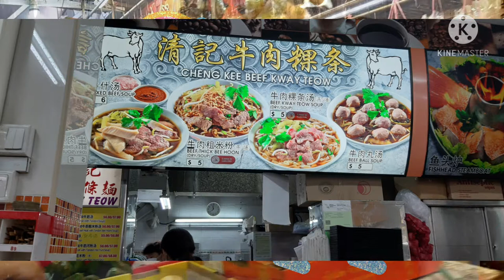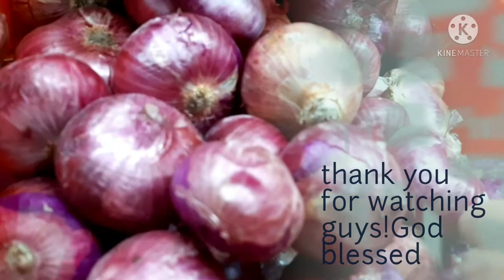KOVAN FOOD MARKET IN SINGAPORE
Market day!please watch my vedio
Florame Cortez